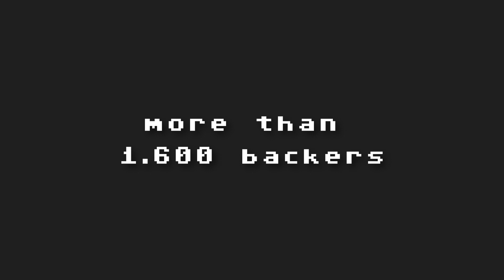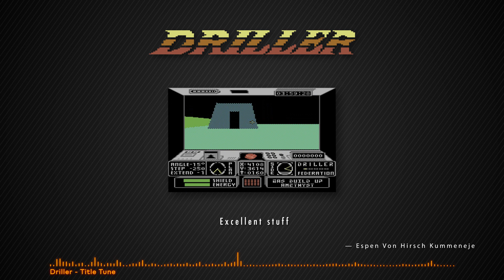Matt Gray: Reformation Trailer (C64 OST Remakes: Last Ninja 2, Dominator, Tusker, ...)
Update:
Matt Gray is working on REFORMATION 2. for further information.

Reformation by Matt Gray is the forthcoming album boxset featuring brand new productions and mixes of his renowned C64 SID games soundtracks from the 8 bit era such as Driller, Last Ninja 2, Dominator, Hunter's Moon, Tusker, Vendetta and more.

Matt is also remaking several other well known SID tracks by the likes of Rob Hubbard, Martin Galway and Chris Huelsbeck.

The box set will also feature brand new pure SID compositions.

You are listening to examples of the new remakes.